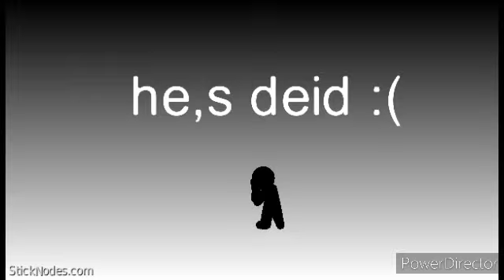m.... my grandpa deid 💔